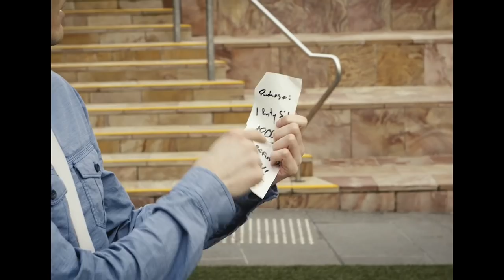An Amazing Discovery! - The Murray–Darling Basin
Rob Hunter has been looking for one of Australia’s great wonders: A marvel of nature, a jewel in the crown of the nation. He’s searched high and low, scouring for this treasure — and now that he’s found it, Rob is ready to present his AMAZING DISCOVERY to the world.
Unfortunately things don’t exactly go to plan, and he is launched on a journey across inland Australia, led by a mysterious yet knowledgeable guide. Join Rob in his travels, and uncover the real amazing discovery for yourself.